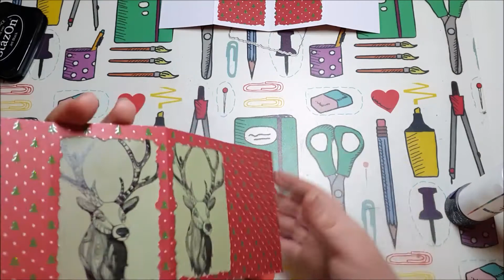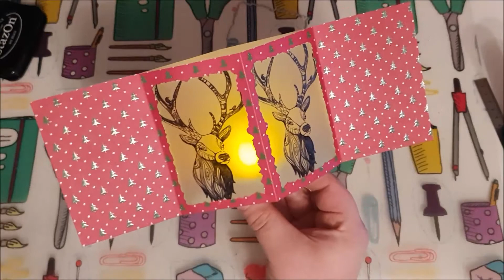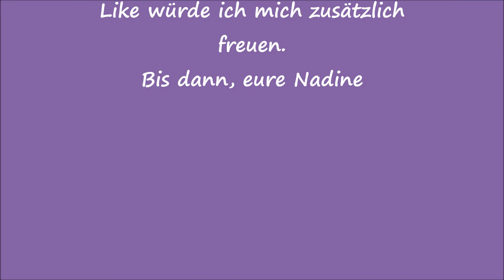kreativideen 11/2019 - Thema Advent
schön das ihr den Weg auf meinen Kanal und zu meinem neuen Video gefunden habt.
Danke für all das liebe Feedback, was ich regelmäßig von euch erhalte.

Heute eine neues Video zu der Reihe
Im Monat November setzen wir uns mit dem Thema Advent auseinander und haben alle unterschiedliche Dinge gezeigt, die man in der Adventszeit gestalten kann.
Ich zeige euch die Open Center Box Karte. Maße folgen dazu ganz unten.
Schaut bitte auch bei den anderen Mädels vorbei.
Liebe Grüße, eure Nadine

Maße:
- 2x Carstock 10,5cm x 28cm
- falzen jeweils bei 7cm, 14cm und 21 cm
- einen Teil in der MItte zusammen falten und dann an der geschlossenen Seite Fesnter ausstanzen (diese Teil nicht entsorgen, die werden noch gebraucht)
- dann die Falzlinien wie im Video sichtbar nachziehen
- ausgeschnittene Teile mit Hilfe der Schablone auf den zweiten Teil kleben
- Vellum hinter die Fenster kleben, wer möchte vorher gestalten
- nun die beiden Teile zusammen kleben, gestalten und aufstellen